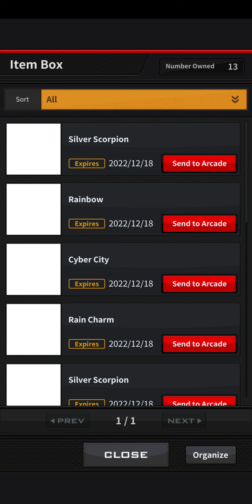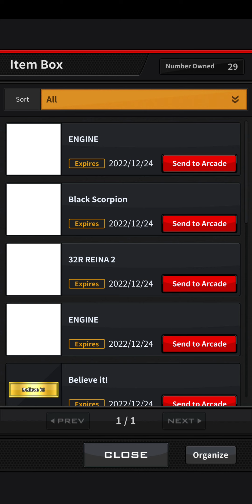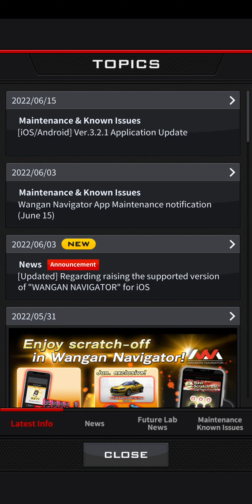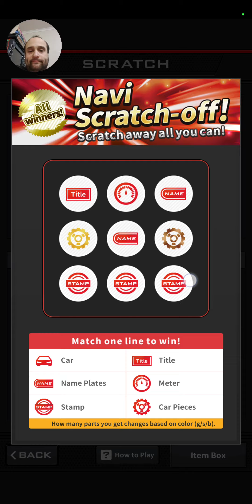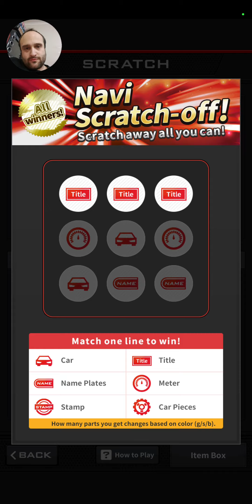Navigator Scratch (June) x40 | June Total: 260 '$2,028'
finally I got all the name plates for this month.